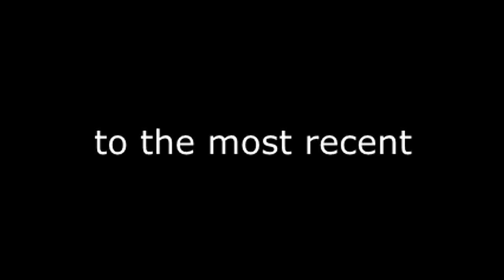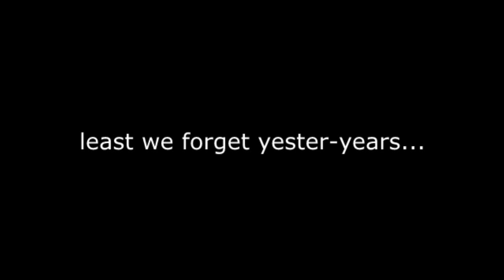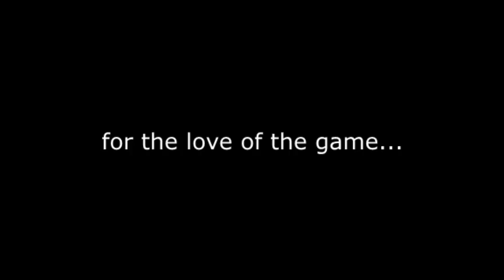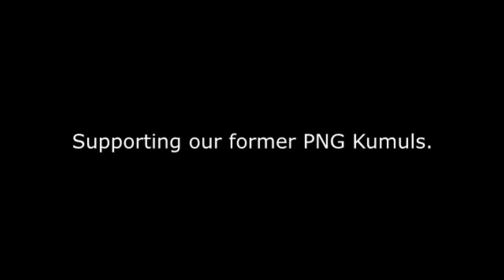PNG Legends Of League Inc. Foundation supporting our Legends of League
PNG Legends of League Inc. Foundation is a Non-profit organization aimed to providing support to former Papua New Guinea Kumuls registered players needing help to pay for life insurance, medical expenses and social support.

Today there are former Kumuls who were praised like stars in the peak of their rugby league carrer but after their career in professional Rugby League today roam the streets after retiring. The Foundation has been incorporated to support the retired Kumuls who are sick, unemployed and living in poverty.

If you are willing to show your support, below are our bank account details;
Account Name: PNG Legends of League Inc.
Commercial Bank: Bank of South Pacific
Branch: Waigani Branch
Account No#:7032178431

a) John Pius Wagambie Senior